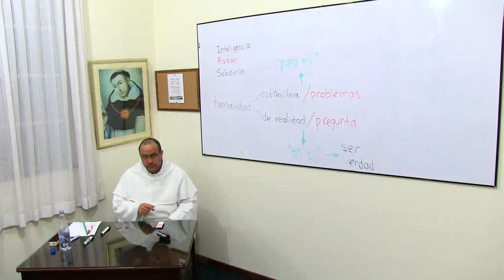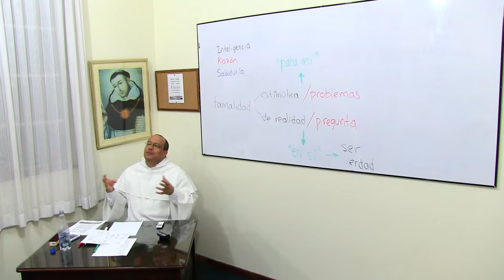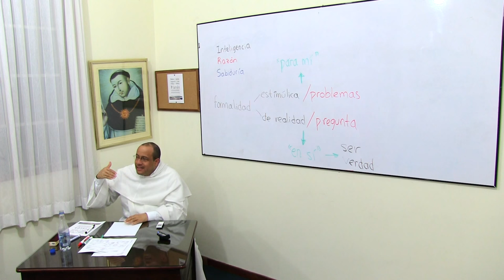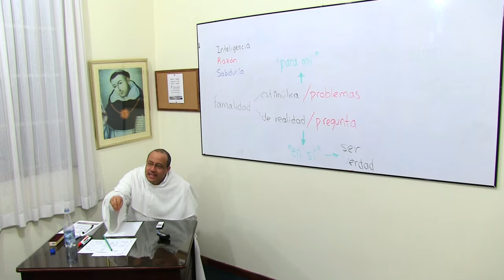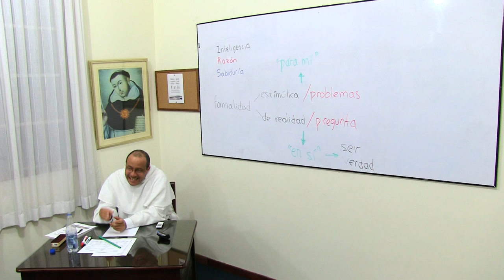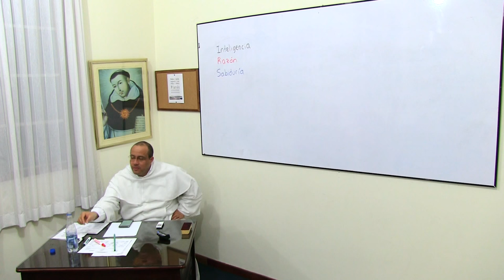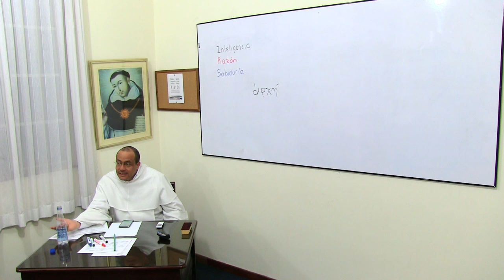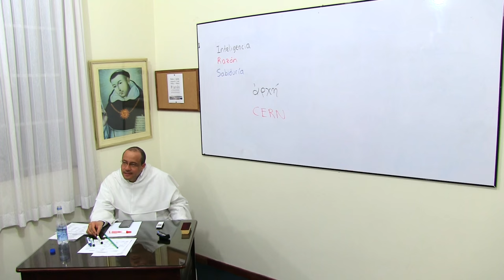Acercarse al pensamiento de Platón, 2 de 6: ¿Qué es lo propio de la inteligencia?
[Curso especial ofrecido en el Convento de Santo Domingo de Bogotá, en Junio de 2015.]

Tema 2 de 6: ¿Qué es lo propio de la inteligencia?

* La inteligencia no es solo conocimiento o capacidad de resolver problemas; lo propio de la inteligencia se encuentra en la pregunta que apunta al “en sí” de las cosas, lo que ayuda a descubrir el ser, causa y valor intrínseco de cada cosa. Esta concepción de qué es la inteligencia trae grandes consecuencias en todas las áreas de la filosofía, como en la antropología, en la metafísica, en la epistemología o en la ética. Se deben precisar algunos conceptos:

* Inteligencia es entonces la capacidad de apertura hacia el ser y la verdad; perdida u oscurecida la inteligencia, se corre el riesgo de caer en el simple estímulo.

* La razón es un modo de inteligencia. Razonar implica avanzar, sobre la base de la deducción, hacia el ser y la verdad; el énfasis está en la idea del avance. Lo propio de la razón es que de unas cosas llega a otras. El modo natural de la inteligencia del hombre es la razón: el “inteligir” del hombre, se encuentra limitado por la temporalidad. Hay también un modo de inteligencia no racional, diferente a lo irracional; esa inteligencia no tiene posibilidad ni capacidad de conversión, porque todo cambio depende de la temporalidad. Así vemos que los ángeles son inteligentes pero no racionales; y no hay en ellos posibilidad de cambio o conversión.

* Intuición es el acceso a una verdad a la que no se accede racionalmente ni por vía de testimonio. Aunque el hombre posee una inteligencia racional, esta inteligencia no queda limitada por la racionalidad sino que conecta con múltiples dimensiones de nuestro ser corpóreo: basta pensar en el símbolo, la metáfora o un gesto. Existen límites de la racionalidad que conectan con otras formas de inteligencia. Para Platón lo más real no es lo más material.

* La Sabiduría se presenta entonces, dentro del mundo griego, como el esfuerzo hecho por el ejercicio racional para alcanzar un conocimiento supremo, casi diríamos: tan intuitivo como es posible en nuestra condición temporal.

* Los filósofos presocráticos, iniciando con Tales de Mileto, quieren aplicar de modo sistemático la inteligencia a la realidad; no les basta una narración de voluntades caprichosas de dioses del Olimpo (mito); quieren alejarse del mito mediante la theoría, buscando el principio constitutivo o primero de las cosas (arjé).

* El antecedente inmediato para Platón, sin embargo, no se queda en lo cósmico sino que se convierte también en pregunta por el hombre, su bien, su conocer, su vida en sociedad: el descubrimiento de la ignorancia que hace Sócrates al reflexionar sobre su capacidad de conocimiento, se convierte en el contexto próximo que recibe Platón para su propia formulación filosófica.